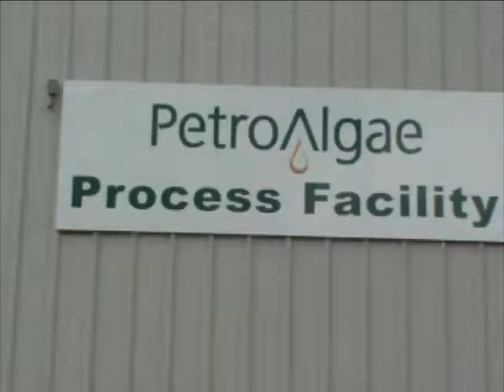Tour the PetroAlgae Fellsmere facility minus the smell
Congressman Bill Posey tours the PetroAlgae Fellsmere facility with company founder John Scott and Bill Grieco, vice president of engineering, who outlined for Posey the process of growing, harvesting, and processing the algae to produce a bio crude product that can be processed by existing oil refineries into fuel. Staff video by Keith Carson.